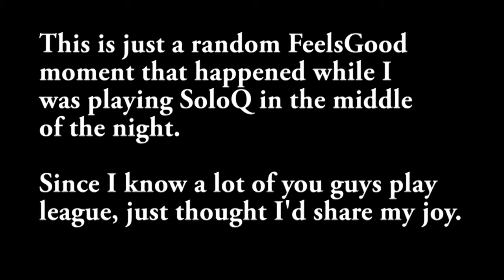LoL: THE TURN-AROUND!!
Just a random moment that happened while I was playing league at night.

⚔Game Accounts:

♙League of Legends:
Taiwan: Perfect_Is_SHlT

♟B.net BattleTag:
FantaSee#11954 (WoW)
WaifuMaker#4848 (Overwatch)

♙Monster Super League:
FantaSee (Main)
FantaSeeF2P (Alt)

✌ Programs Used:
~~ Nvidia Shadowplay